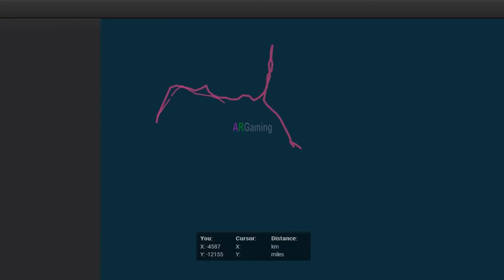🔴The Hunter Classic Gameplay🔴◀️Only The Collectibles 7🐇🐏🐂 ▶️🔴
The spotting scope helped to identify a collectible from quite a distance.
2. Video Editor: MOVAVI Video Editor
5. Image Editor: Photoshop CS6 2015
System Configuration:
1.Laptop: Dell Inspiron15 3000 Series
2.Microprocessor: Intel Core i5 @ 1.70 GHz
3.Ram: 4GB
4.Mouse: Prolink Fulvus PMG9003
5.Keyboard: Simple
6.Headphone: Rapoo Wired Stereo Headset H100

rhino hunting,
wild buffalo hunting,
wolf hunting,
kangaroo hunting,
movavi video editor,
hunting game,
moose hunting,
deer hunting,
red deer,
canada goose,
wild boar,
roosevelt elk hunting,
grizzly bear,
rabbit hunting,
pheasant hunting,
rhino hunting,
wild buffalo hunting,
wolf hunting,
kangaroo hunting,
movavi video editor,
hunting game,
moose hunting,
deer hunting,
red deer,
canada goose,
wild boar,
roosevelt elk hunting,
grizzly bear,
fly amanita,
yellow swamp russula,
king bolete,
mule deer antler,
reindeer antler,
moose antler,
raven feather,
common mushroom,
eagle feather,